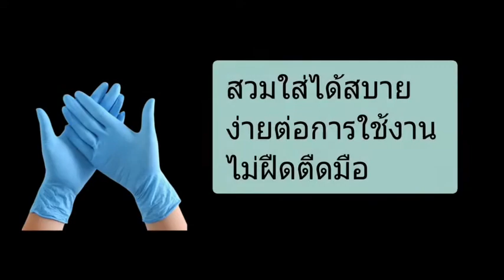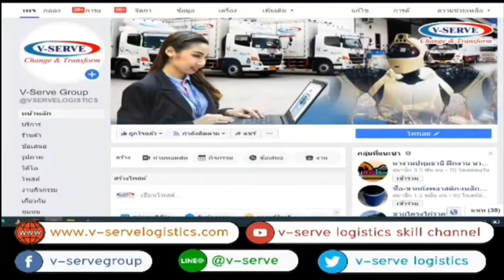EP. 63 ถุงมือไนไตร ( Nitrile Gloves )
⚠️พบกับสาระน่ารู้ด้านโลจิสติกส์
"Skill & Know How M&E " 🎉🎉

เพื่อไม่ให้พลาดสาระน่ารู้และโลจิสติกส์กับเราได้ที่นี่

🆔 Line@ : @V-Serve